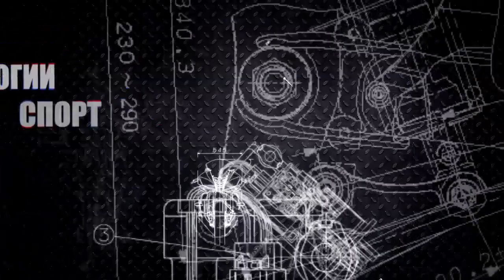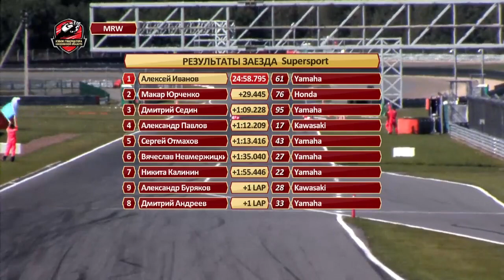Governor's Cup of Moscow Region 2017. Supersport Race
Кубок губернатора Московской области по шосейно-кольцевым мотогонкам. Автодром Moscow Raceway. 2 сентября 2017г. Гонка в классе Supersport.